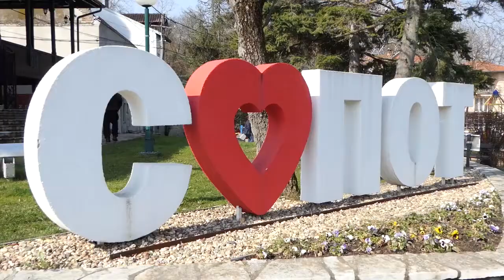Sopot, Tomislav Momirovic, ministar gradjevinarstva, , o projektu Cista Srbija